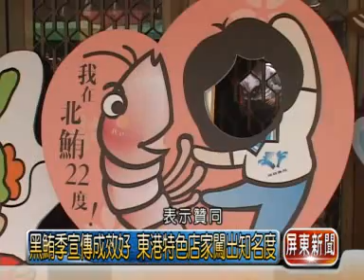0622 黑鮪季宣傳成效好 東港特色店家闖出知名度